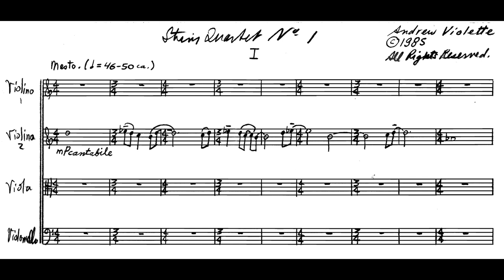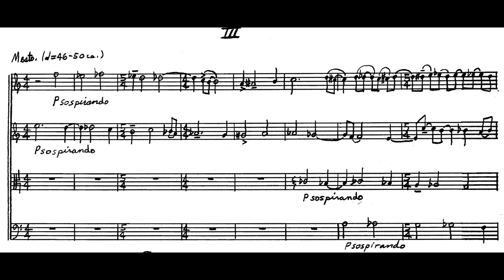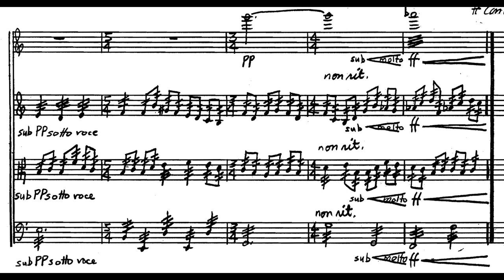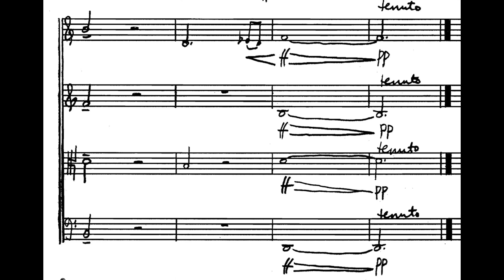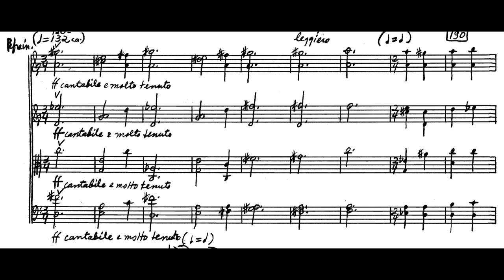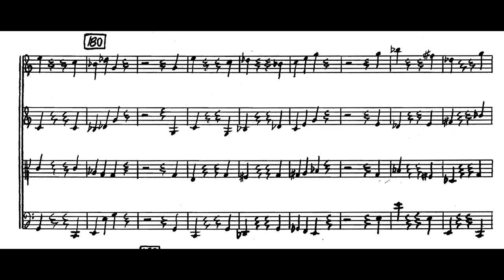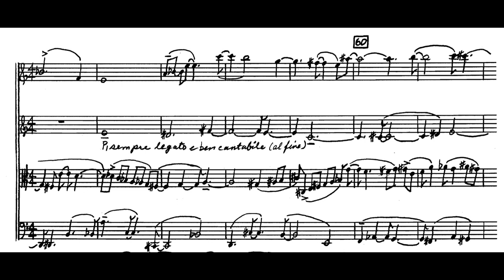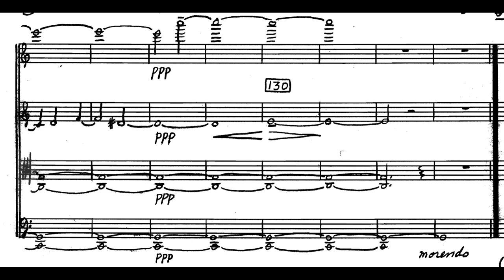Andrew Violette---String Quartet 1 (1986)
The Hampshire String Quartet plays the premiere of Violette's String Quartet 1 at Weill Hall 1986 (at that time called Carnegie Recital Hall). Live performance.

Lee Wilkins, violin 1
Gregor Kitsis, violin 2
Rebecca Osborn, viola
David Runnion, cello